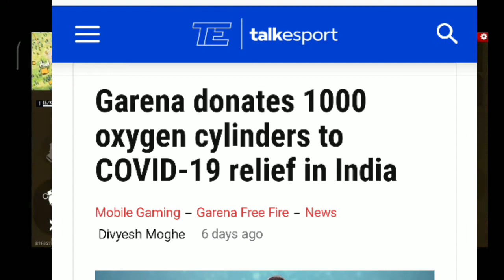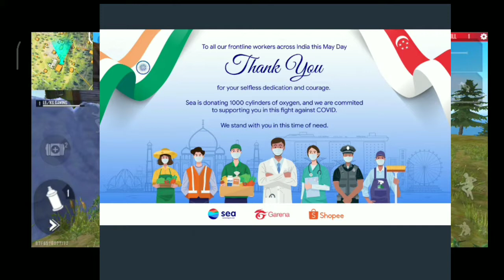FREE FIRE DONATING 30 CRORE FOR COVID 19 IN INDIA TAMIL.FREE FIRE MASS WHATSAPP STATUS IN TAMIL 2021